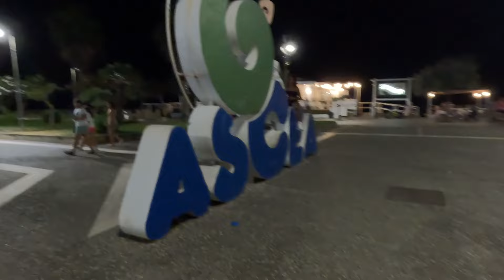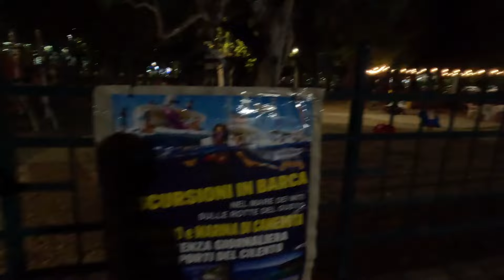Ascea sorge su una collina a ridosso della propria "Marina "Ascea Marina" Tour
☀️Salve a tutti ragazzi! Mi chiamo Roberto Poli e sono un appassionato di videogiochi di tutte le epoche.
Ispezionando il canale troverete tante curiosità oltre ai videogames

👻 Premiate il nostro impegno con un like o un commento. Ci Saranno anche MatisseXV e CapGamerina al nostro Supporto
😲Aprite la sezione Shorts, per tante novità
🍑P.S. Vi consiglio di guardare la sezione community e di attivare la campanellina per non perdervi nulla

CPU AMD Processore Ryzen™ 7 7700X
RAM VENGEANCE 16*2 DDR5
Microfono Yeti
Webcam Logitech C920S (Nvidia Broadcast)
Programma di Registrazione Action!4
Console Nintendo (Wii - Wii U - Nintendo Ds Lite - DSI - 3DS - New 2DS - Switch - Gameboy Advance SP)
Console Sony (PS1 - PS2 - PS3 - PS4 Slim - PSVita - PSP)
Console Microsoft (Xbox Classic - Xbox 360 - Xbox One Slim S - PC)
Console Emulation (Anbernic RG 505)